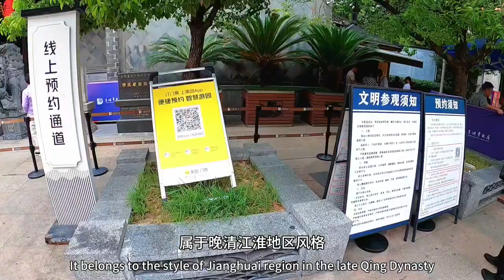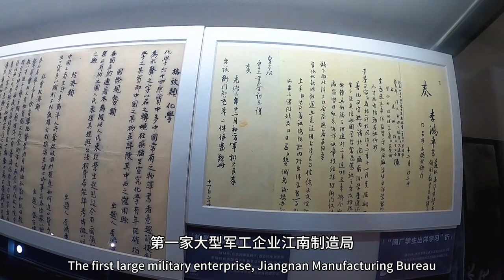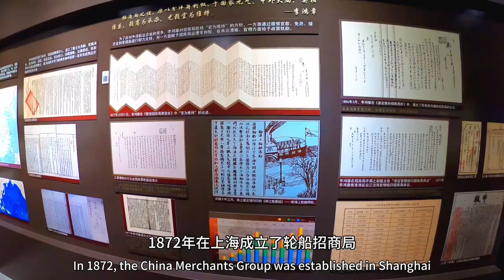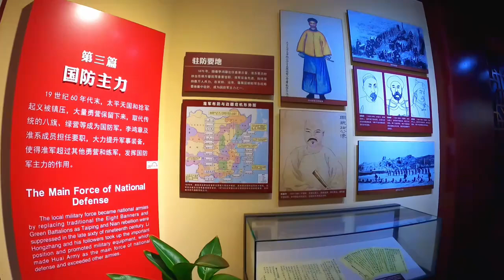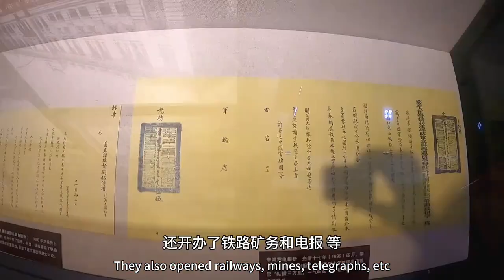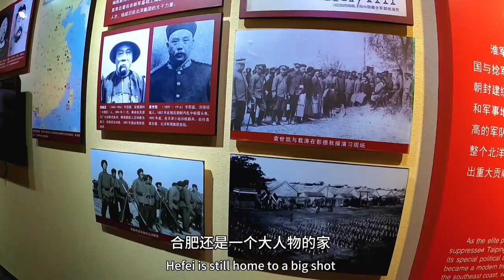合肥李鸿章故居，晚清江淮地区民居建筑，位于繁华的淮河路步行街